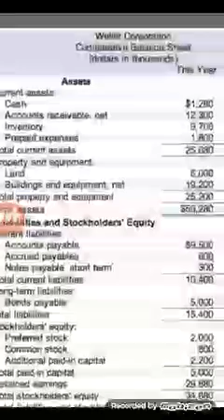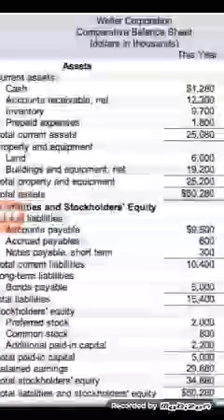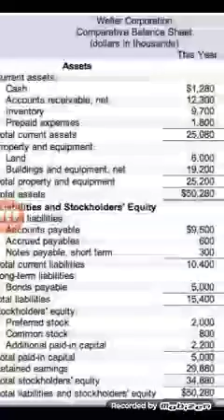Electroneum: Understanding True Value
code: B85ED6

etnkCEFXe1ijG7oDEZ2ogL2dtd9Au4taWGtNZAZq6QLR1kCio8PpCP5aypmsb7QrayeQFJEkmWY7jj5sedTtkoNg483firuEGT

Electroneum (ETN) is a a mobile cryptocurrency, that allows mining and offers a wallet for smart phones, designed for simplicity. The Electroneum ICO start date was in September 14, 2017.

Electroneum has been designed and built to give ordinary, non-technical users a chance to obtain and enjoy a cryptocurrency. They have developed an iOS and Android app that not only contains easy wallet functions, but also allows a smartphone mobile mining experience to let anybody get into; cryptocurrency within minutes of downloading a free app. Their blockchain has been specifically chosen and modified to limit the ability of ASIC and GPU miners, allowing the 2 billion + smartphone users to run the blockchain. ASIC resistance has yet to be put into place.